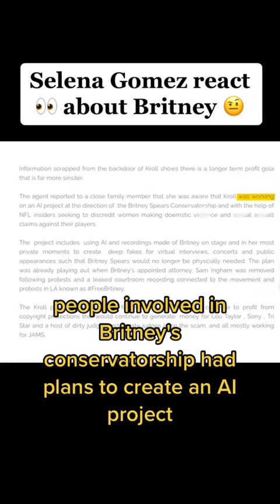Is Britney Spears actually 🤔 missing 🤔!!!